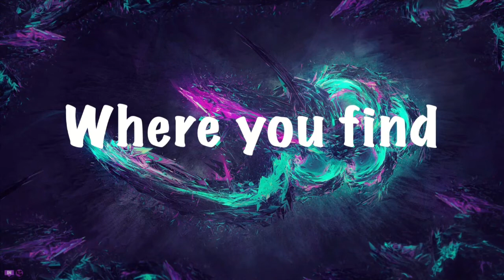Team Fortress 2 Gameplay | SCOUT IS NUMBER 1!!!!!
Salutations NickiRickies today we are playing tf2 again and I am getting better! I hope you enjoy!